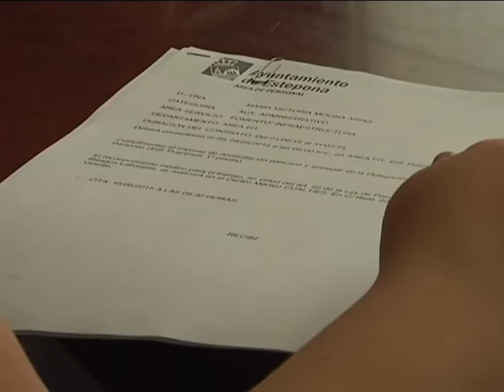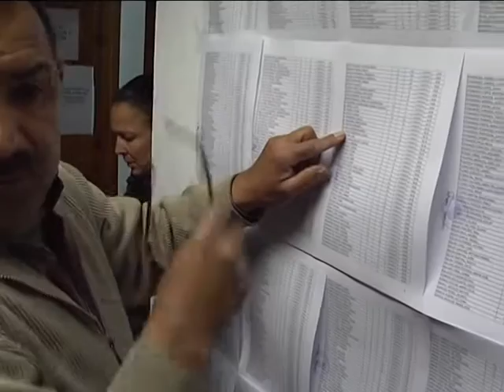PLANES DE EMPLEO